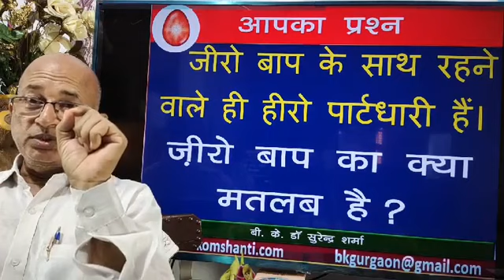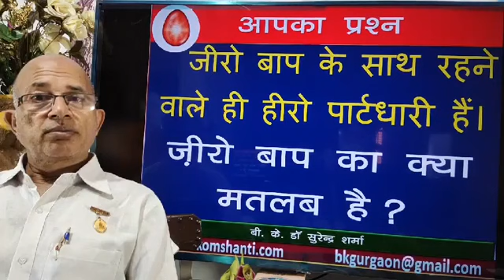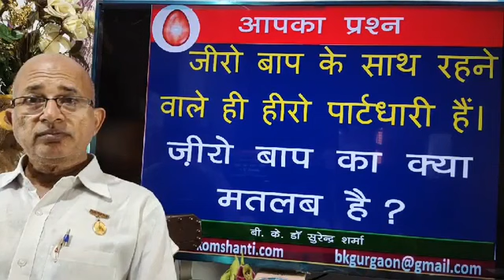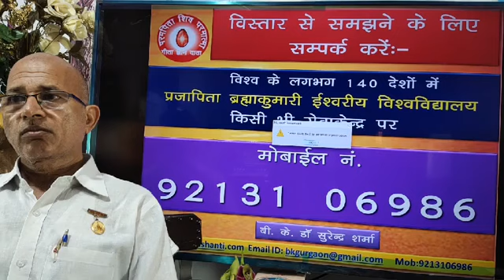जीरो बाप के साथ रहने वाले हीरो पार्टधारी हैं l जीरो बाप का मतलब क्या है? /BK Dr Surender Sharma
👌राजयोग चित्र प्रदर्शनी
 Those who live with zero father are hero actors. What is the meaning of zero father?
TODAY MURLI
BK MURLI
LIVE MURLI